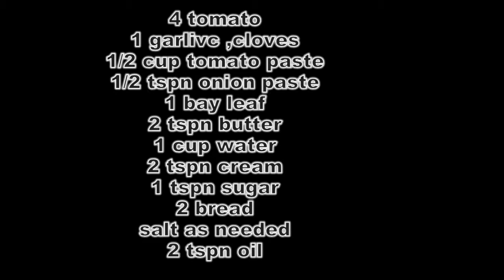Tomato Soup Recipe | How To Make Tomato Soup Recipe | Tomato Soup Recipe In Tamil